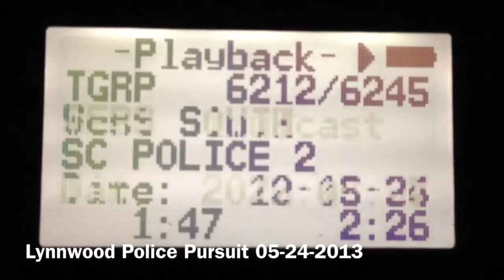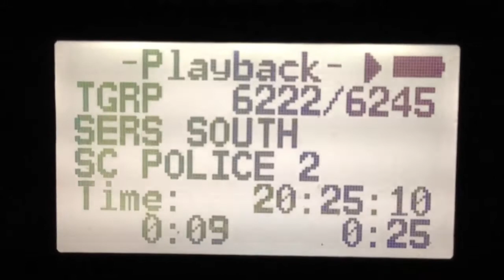Audio: Lynwood Police pursuit results in fatal accident 05-24-2013 8:16PM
Audio from a short pursuit that resulted in the suspect hitting another vehicle, killing it's 72 year old driver.  Felony suspect being chased.